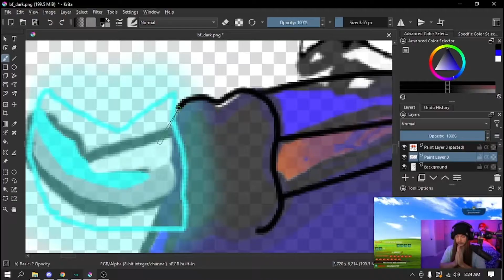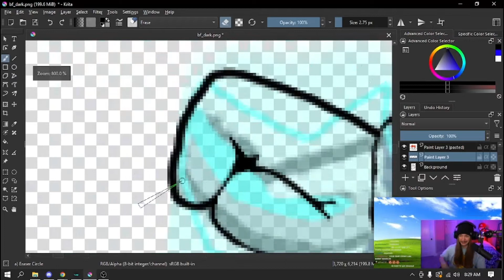ok so i did a thing....